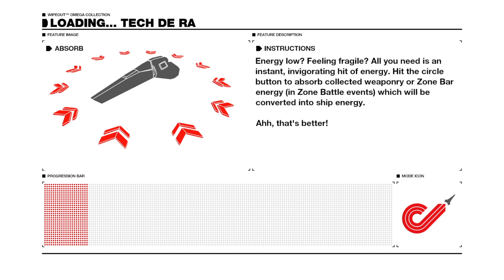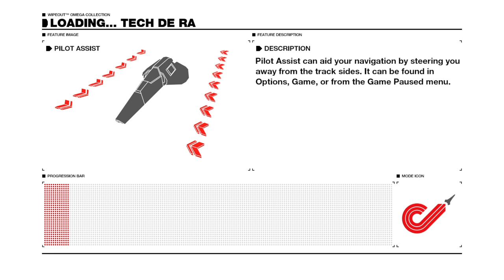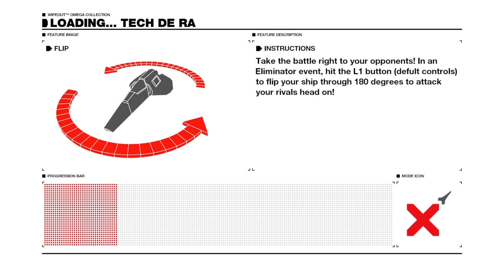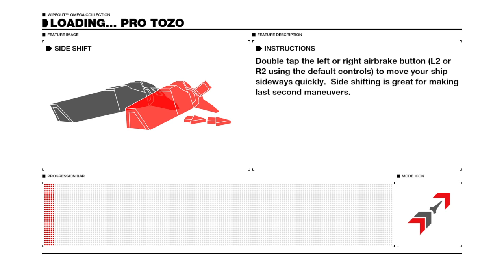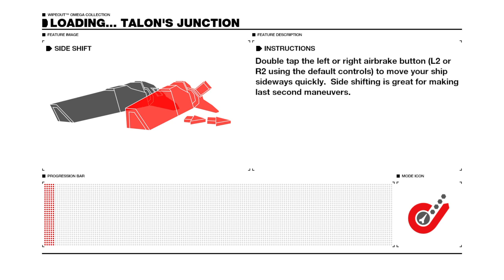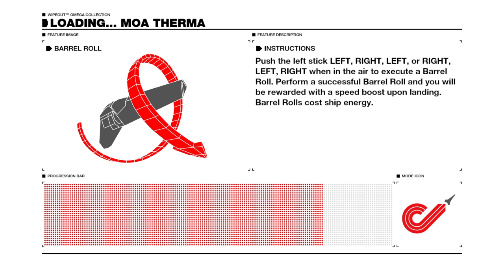RS Friday: Wipeout Omega Collection - Let's hit the track